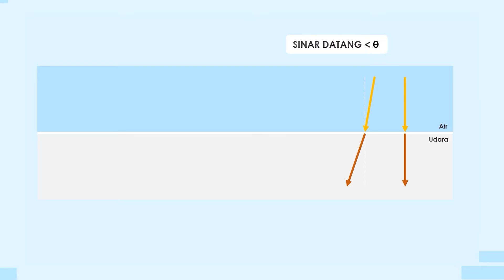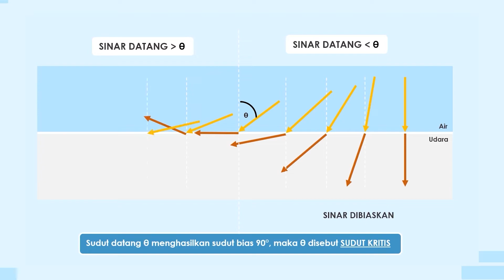JEMBATAN PARA BIDADARI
Video ini berisi pemaparan Video Motion Grafis Tentang Pelangi
semoga dapat bermanfaat bagi peserta didik untuk menjadi Generasi Smart Indonesia.